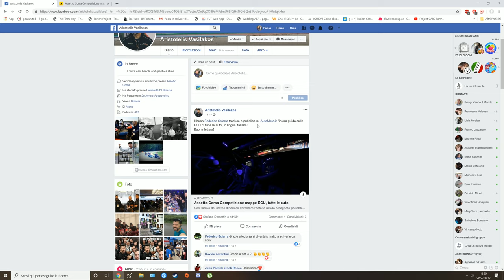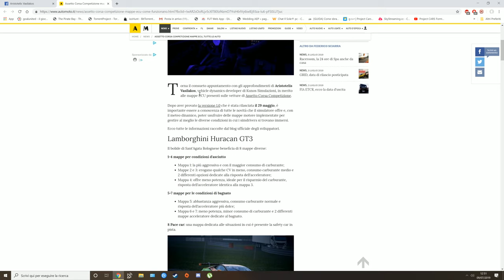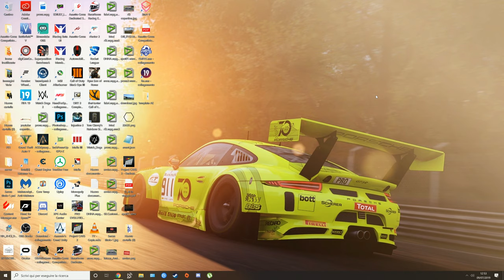[ACC] - Come usare l'ECU su ASSETTO CORSA COMPETIZIONE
Piccolo video che segnala l'articolo presente su automoto.it che ci va ad indicare il corretto utilizzo dell'ECU su ASSETTO CORSA COMPETIZIONE